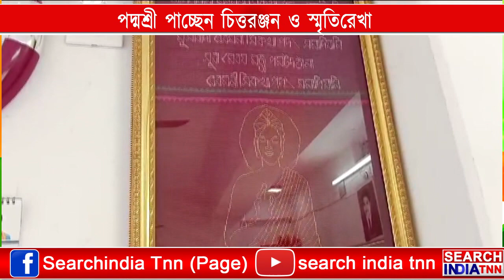পদ্ম পুরস্কার পাচ্ছেন শান্তিকালী আশ্রমের মহারাজ চিত্তরঞ্জন দেববর্মা এবং স্মৃতিরেখা চাকমা